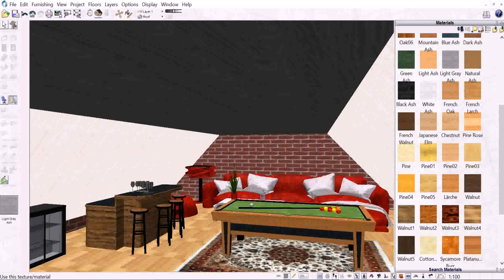Create Your Own House Extension (see description)